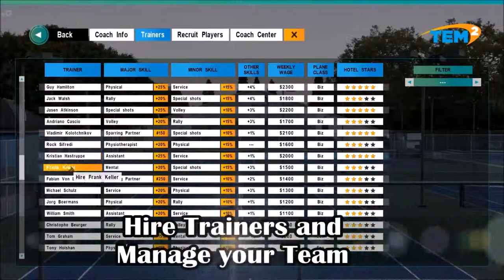Tennis Elbow Manager 2 Early Access - Developed by Mana Games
STRAIGHT FROM THE DEVS: Become a tennis coach and manage up to 9 tennis players : take care of training sessions, planning, sponsors, team members, and more ! Will you be able to lead your players to the top of the world hierarchy ?

RELEASE DATE: Jun 8, 2019
DEVELOPER: Mana Games
PUBLISHER: Mana Games